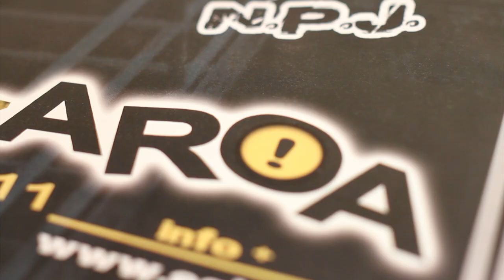Etxebizitza eta parte hartzea. GazteEkin topaketa!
Gazteon ahotsa aintzat hartuta izan dadin. Hori izan zen Euskadiko Gazteriaren Kontseiluak abiatutako GazteEkin proiektuaren helburu nagusia. Horretarako, hainbat topaketa burutu genituen. Tartean, "Etxebizitza eta parte-hartzea" jorratzeko topaketa. Hemen dituzu landutako hausnarketetako batzuk!